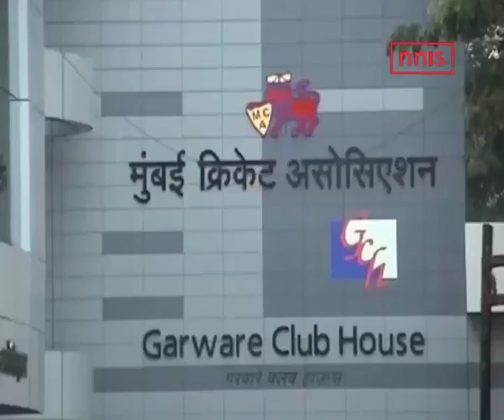Kohli To Receive Polly Umrigar Award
Team India captain Virat Kohli will be presented with the prestigious Polly Umrigar Award, given to the International Cricketer of the Year, at the BCCI Annual Awards to be held in Bengaluru on Wednesday, March 8, 2017.